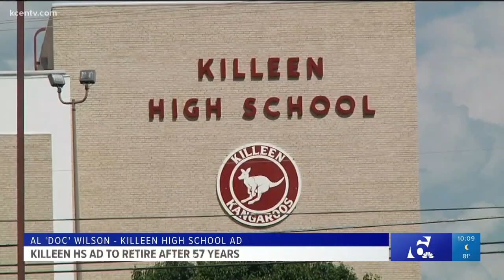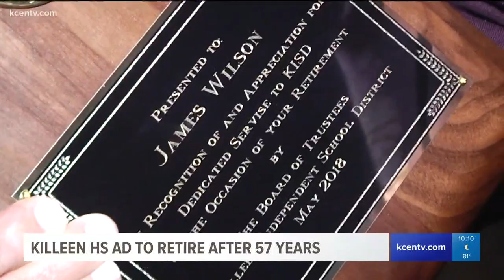Killeen HS AD to retire after 57 years